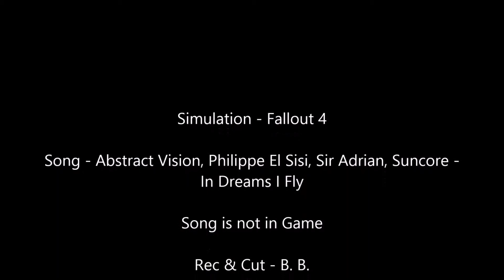Fallout 4 - Abstract Vision, Philippe El Sisi, Sir Adrian, Suncore - In Dreams I Fly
Simulation: Fallout 4

Music: Abstract Vision, Philippe El Sisi, Sir Adrian, Suncore - In Dreams I Fly